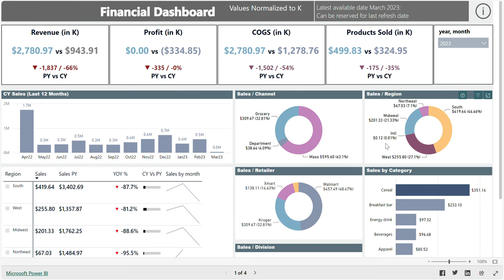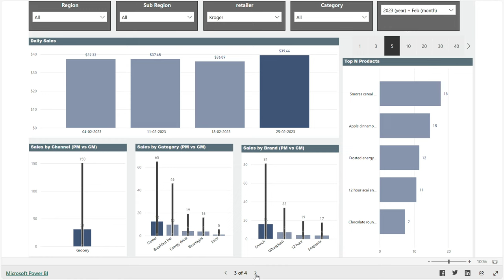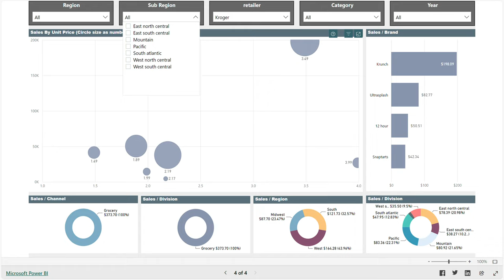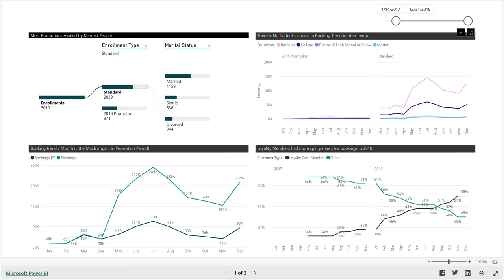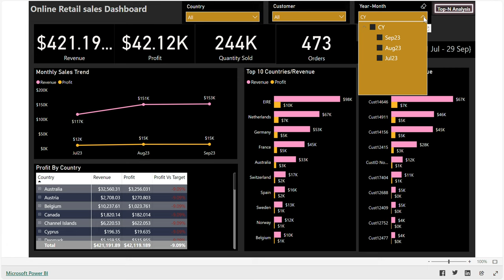Short recording 4 Dashboards